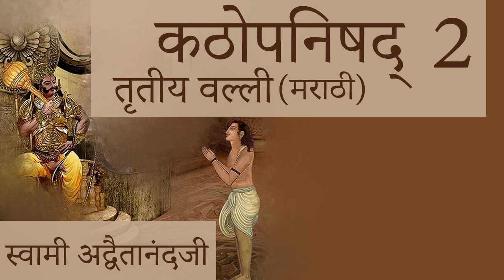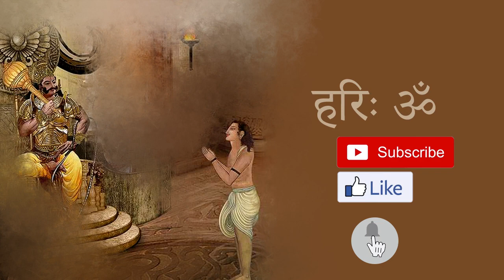कठोपनिषद् तृतीय वल्ली - 2 - मराठी Kathopanishad Marathi